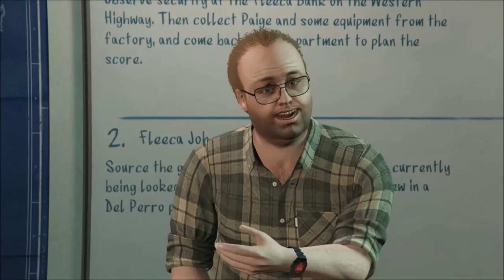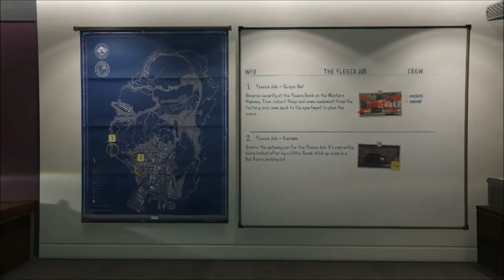GTAV Online: Funny moments (Fleeca Bank heist part 1)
Hope to see you in the comment section some time.